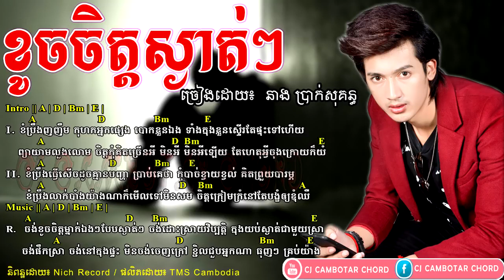ទើបចេញក្ដៅៗ ខូចចិត្តស្ងាត់ៗ ៖ នាង ប្រាក់សុគន្ធ CHORD & LYRICS, khouch jet sngat sngat